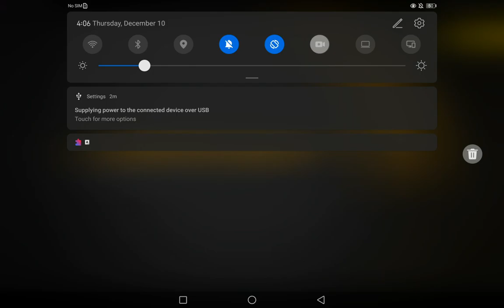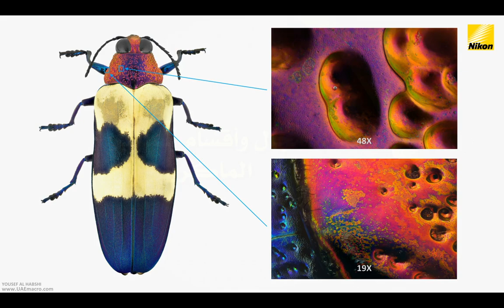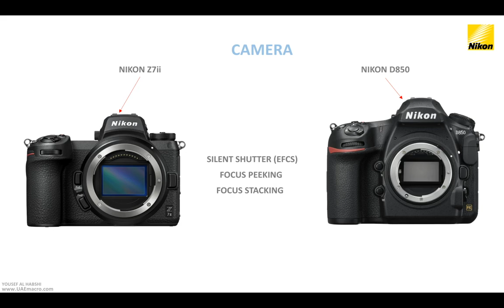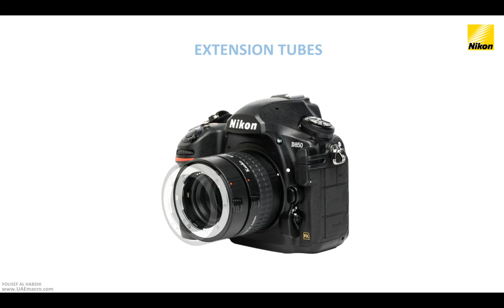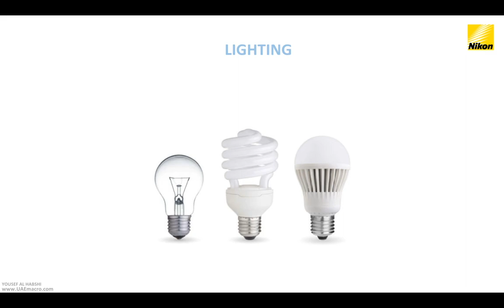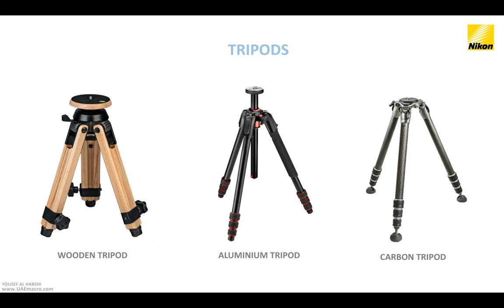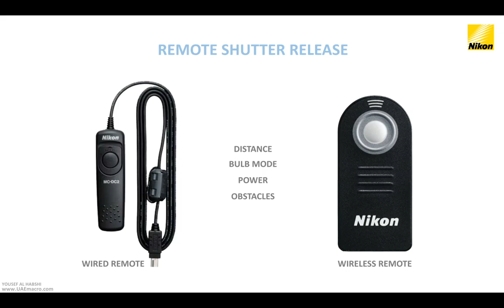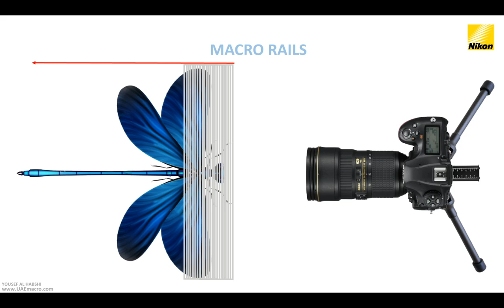تصوير الماكرو مع المصور يوسف الحبشي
Yousef Al Habshi

Yousef Al-Habshi

inseagram
Yousef_Al_Habshi